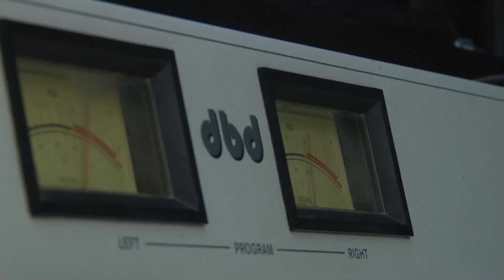NGFEDERAL - 310 JÓVENES RECIBIERON BECAS DE POSGRADO CHACO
ACCEDIERON A TRAVÉS DEL PROGRAMA “ENFOQUE”
Se seleccionaron 310 becadas y becados para el programa provincial del Ministerio de Planificación, Economía e Infraestructura, que fomenta la capacitación de jóvenes profesionales en sus primeras oportunidades laborales tanto en el ámbito público como privado.
El gobernador Jorge Capitanich y la vicegobernadora Analía Rach Quiroga presentaron este jueves a las y los jóvenes seleccionados para ser parte de las becas y pasantías que otorga el programa “Enfoque: potenciando tu futuro”, el cual busca acompañar a estudiantes secundarios y universitarios a dar sus primeros pasos en el mundo laboral público y privado.

MINISTRO DE PLANIFICACIÓN, ECONOMÍA E INFRAESTRUCTURA, SANTIAGO PÉREZ PONS. // BENEFICIARIA DEL PROGRAMA EDICIÓN 2022, ANITA TOLEDO.